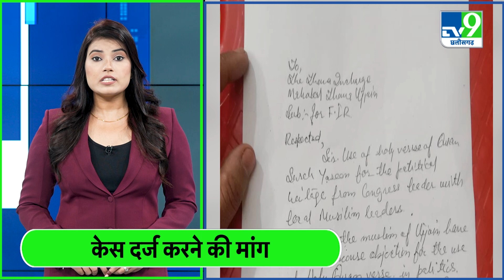MP Election 2023:Muslim महिलाओं को धार्मिक ग्रंथ बांटने वाला Congress Leader मुसीबत में!।Vivek Yadav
मध्यप्रदेश के उज्जैन में कांग्रेस पार्टी के नेता को अति उत्साह में इसका खामियाजा भुगतना पड़ा है. मुस्लिम समाज ने नेता के खिलाफ मामला दर्ज करवा दिया और कानूनी कार्रवाई की मांग की.

In Ujjain, Madhya Pradesh, a Congress party leader has had to bear the brunt of this over-enthusiasm. The Muslim community registered a case against the leader and demanded legal action.